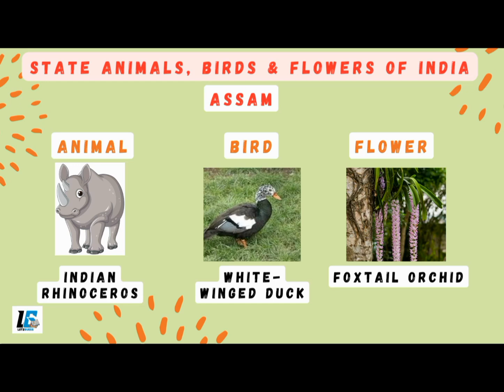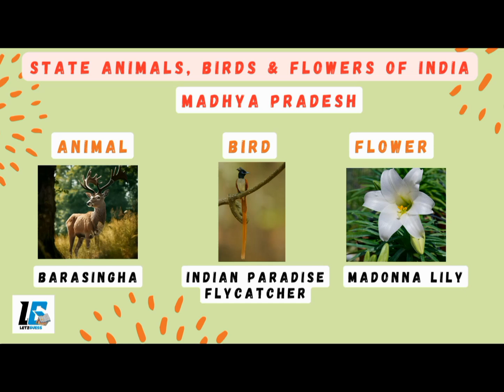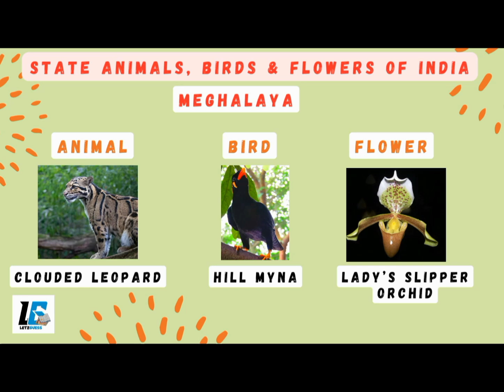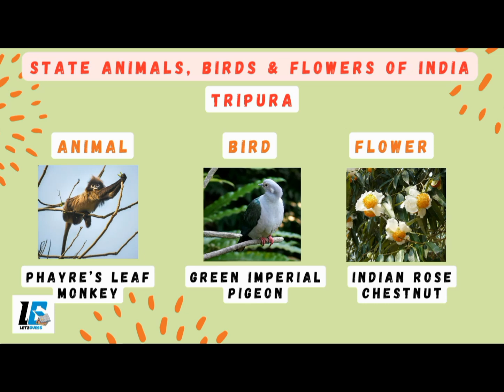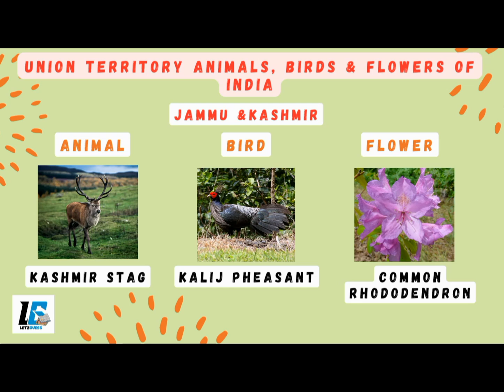State Animals, Birds & Flowers of India (State symbols) | Important GK topic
Hello everyone, welcome to Letzguess. Today's topic is about the symbols of the states and union territories of India. Each state and union territory has a unique set of official symbols, usually, an animal, bird, and flower. So, you can learn about the State Animals, state Birds & state Flowers of India (State symbols) for all the States and Union territories of India. Hope this is useful for your exams.